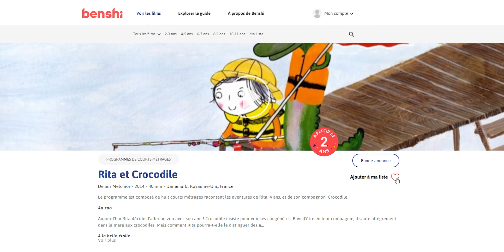Tuto - Ajouter un film à ma liste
Suivez notre tuto pour ajouter un film à votre liste !
+ de 200 films en illimité vous attendent, pour montrer le meilleur du cinéma à vos enfants :)